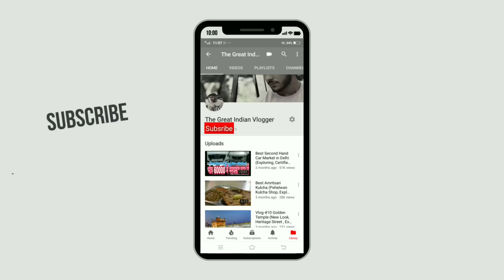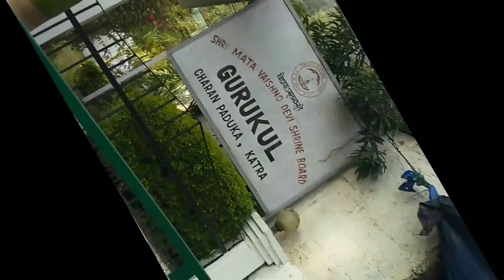Vaishno Devi Ki Yatra | Trip To Vaishno Devi | Episode-2 | Jai Mata Di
Hi Friends . This is the second part of ny video.